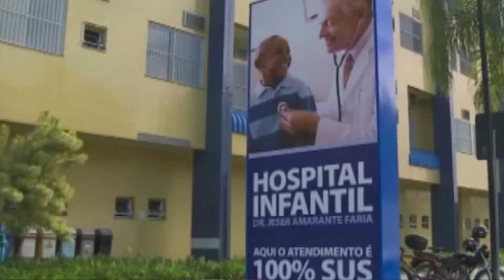Carmen reúne-se em Brasília com representantes do Hospital Infantil de Joinville